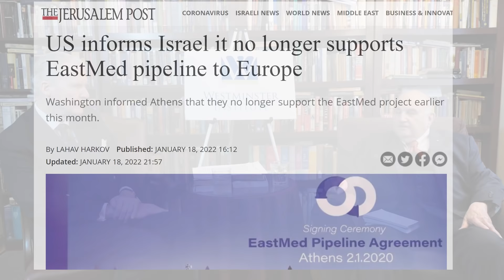Dr. Stephen Bryen: Russia and Ukraine: What’s Next?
Dr. Stephen Bryen is a leading expert in security strategy and technology. He has held senior positions in the Department of Defense, on Capitol Hill and as the President of a large multinational defense and technology company. Currently, Dr. Bryen is a Senior Fellow at the American Center for Democracy, the Center for Security Policy. He has served as a senior staff director of the U.S. Senate Foreign Relations Committee, as the Executive Director of a grassroots political organization, as the head of the Jewish Institute for National Security Affairs, as the Deputy Under Secretary of Defense for Trade Security Policy, and as the founder and first director of the Defense Technology Security Administration. He is the author of Technology Security and National Power: Winners and Losers, and of three volumes of Essays in Technology, Security and Strategy. Dr. Bryen was twice awarded the Defense Department’s highest civilian honor, the Distinguished Service Medal.